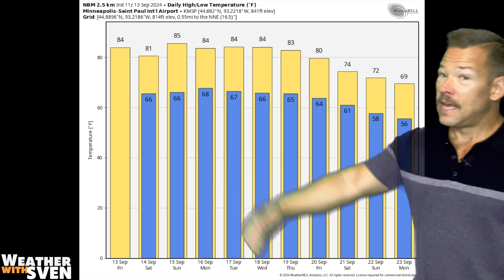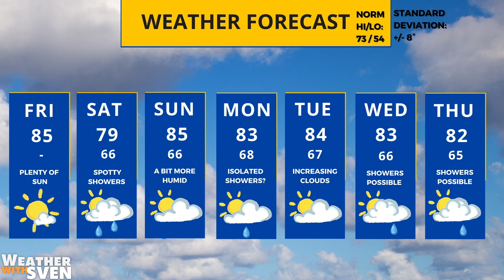More active pattern returning to Minnesota next week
Meteorologist Sven Sundgaard has a look ahead to spotty showers Saturday ahead of a more active pattern arriving next week.